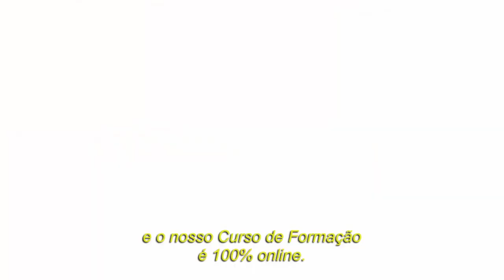Curso de Yoga I Aula 17 | Iluminação | Aula Final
Nesta última aula iremos aprender mais sobre o processo de Iluminação que é o que todos os praticantes de Yoga aspiram! Enquanto não chegamos lá, deixou algumas dicas que podem ser valiosas para o caminho!

- Curso de Formação de Instrutores de Yoga Certificado com o professor Afonso:
- Apoie e Seja Membro do Canal: (aula ao vivo e grupo de estudos todos os meses): Por 14,99
Gostou do meu canal? Não se esqueça de se inscrever e clicar no sininho para receber todos os nossos vídeos gratuitamente!

Namastê!